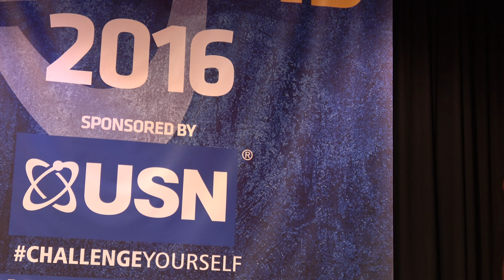John Topliff - NABBA England 2016 - Masters Over 50 Runner-up